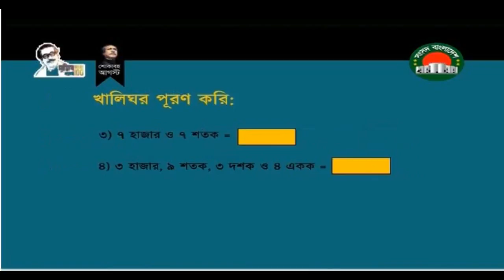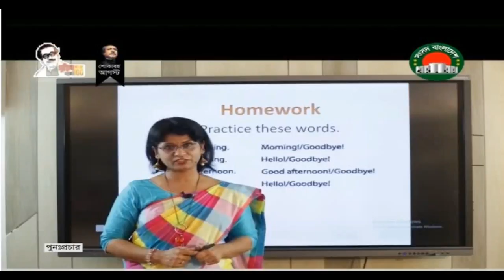Home Work || Ghore Bose Shikhi || Class 1 - 5 || Sangsad TV Live class on 2 August 2021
Ghore bose shikhi home work class 1 - 5 Sangsad tv live on 2 August 2021.